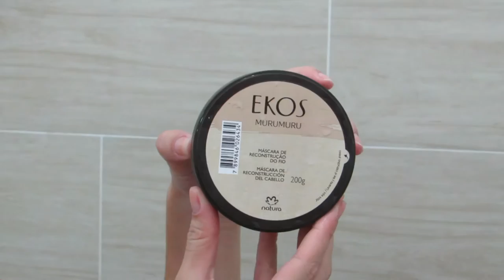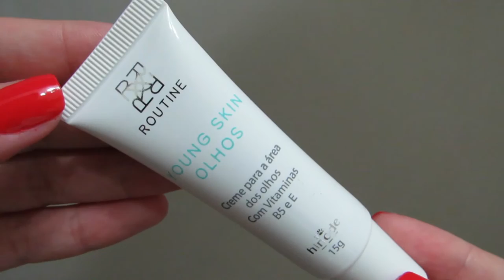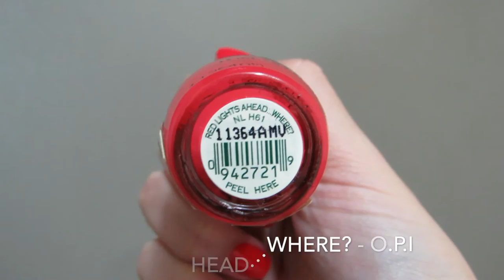Spa Day de Aniversário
Beijosss